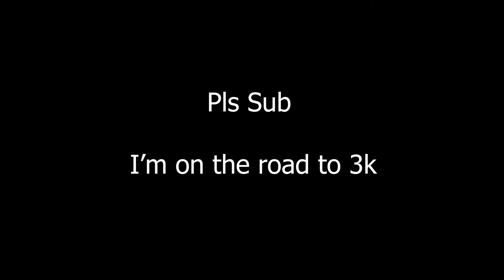AP ⌚ (Fortnite Montage) + FASTEST 13 YEAR OLD EDITOR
In todays video, AP ⌚ (Fortnite Montage) + FASTEST 13 YEAR OLD EDITOR ... without using macros!
You guys know me most likely from "Lemonade 🍋", Also from SoaR Dylan
 I am a fast editor and I do not macro or cheat in Fortnite, I had to make an *INSANE* Short without using "Spicy 🌶️", Lemonade 🍋, and "Cold World 🥶".

USE CODE: “staqzyur”

if u have made it this far in the description, hope you enjoyed the video!